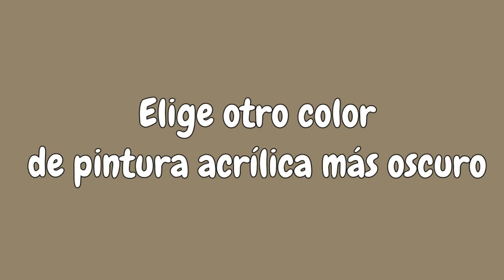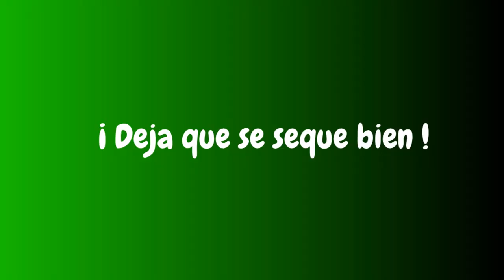EFECTO MADERA | Cómo Pintar IMITACIÓN de MADERA con una VETEADOR de Goma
Cómo hacer imitación de madera, con esta técnica puedes pintar puertas, sillas, mesas y cualquier superficie lisa que se pueda pintar, dando un acabado parecido a la madera.

Consigue un roquero de madera (woodgrain rocker). Es una herramienta especial en forma de cuña que está montada en un mango. La cuña tiene líneas curvas talladas en ella, que imitan una textura de las vetas de madera cuando la balanceas y la arrastras sobre una superficie pintada. A menudo se vende en un kit con un veteador de madera más pequeño, así como una herramienta similar a un peine. Puedes encontrarlo en tiendas de artículos de ferretería y pintura.
Este método se adapta mejor a superficies grandes y planas, como puertas y mesas.

Aplica una base de látex tintado en la superficie y déjalo secar. Elige una base de látex de color cobre o beige. Aplica la base con una brocha de cerdas sintéticas en filas superpuestas de un extremo de la superficie a la otra. Deja que la base se seque por completo antes de continuar. Esto puede tomar hasta una hora, o incluso más.
La pintura puede tardar más tiempo en secarse si hace mucho frío o hay humedad en el lugar donde vives.

Una vez que la pintura se seque, puedes aplicar barniz para que luzca más como madera.